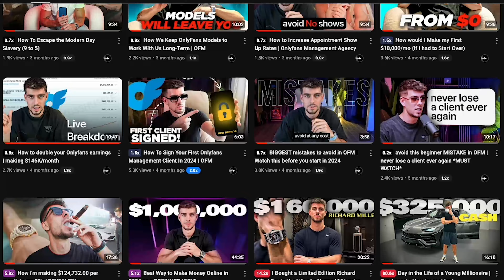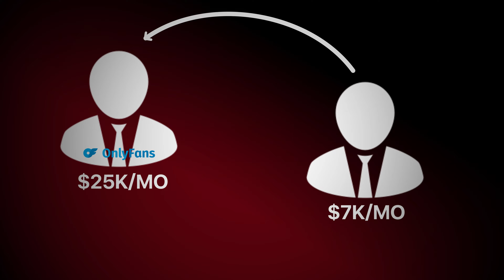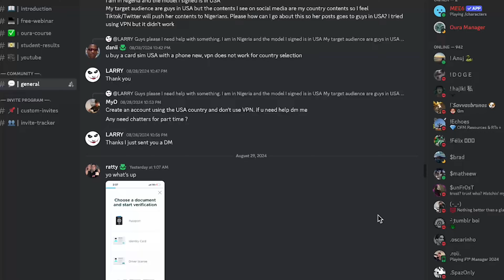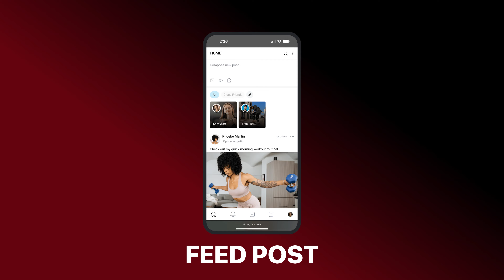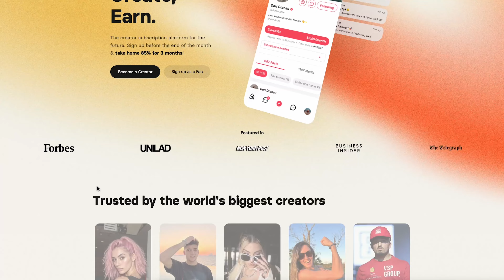The Laziest Way To Make $10k/mo with Your Onlyfans Management Agency *NO BS*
i give away all the OFM secrets on how to get to $10k a month easy in this short YouTube video